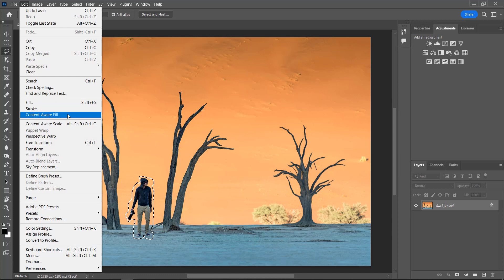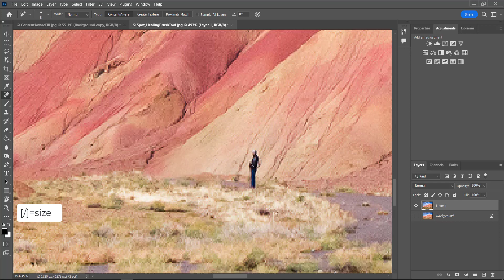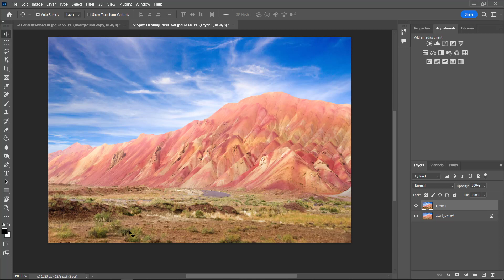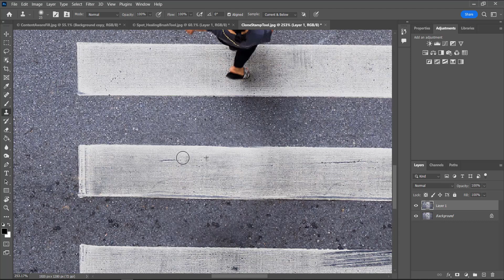Ps (02) Retouch: Retouching Tools